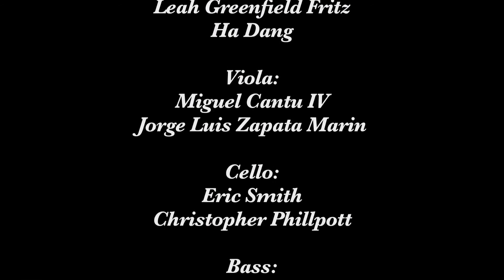American Baroque Opera Co. - Masquerade Highlights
A video highlighting the evening of Sept 15, 2017 at the Winspear Opera House in Hamon Hall in Dallas, TX.
Eric Smith, Aristic Director
Jendi Tarde, soprano
Anna Fredericka Popova, soprano
Laura Warriner Bray, mezzo-soprano
Nicholas Garza, countertenor

Violin 1:
James Andrewes
Thane Isaac
Jacob Cortez

Violin 2:
Marie-Elise McNeeley
Leah Greenfield Fritz
Ha Dang

Viola:
Miguel Cantu IV
Jorge Luis Zapata Marin

Cello:
Eric Smith
Christopher Phillpott

Bass:
Gudrun Raschen

Harpsichord:
Brad Bennight

Horn: Nancy Piper